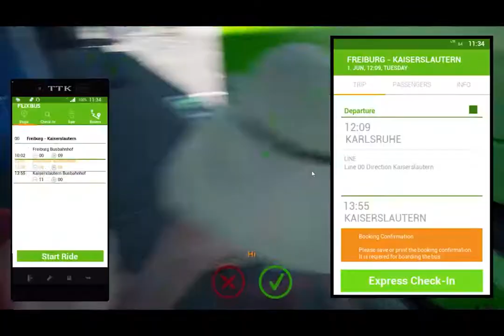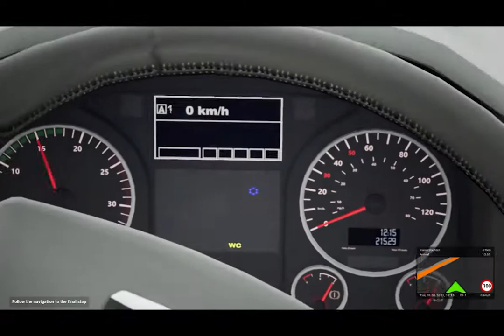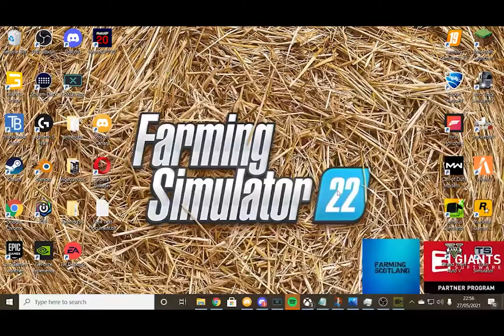NEW LOGO +FURNBUS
hey everyone if you like my content give it a link and sub